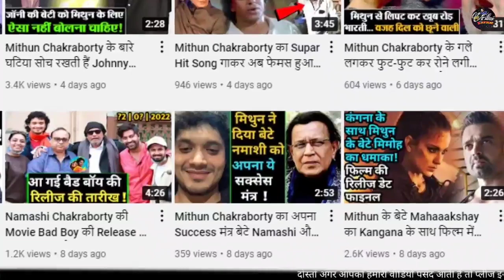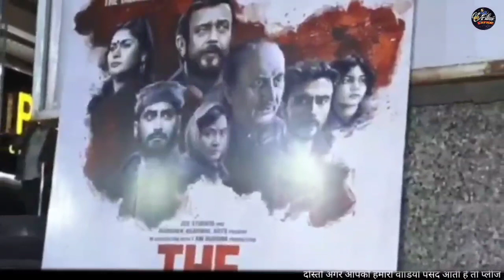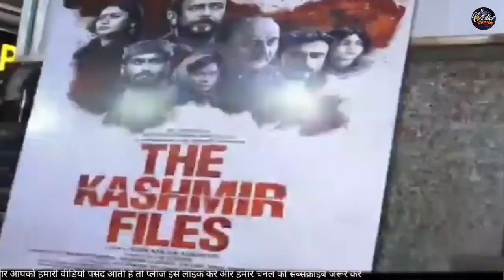Mithun Chakraborty की इस फिल्म का जलवा आज भी बरकरार, ये सभी बड़ी फिल्में हुई पीछे | Filmi_Safar